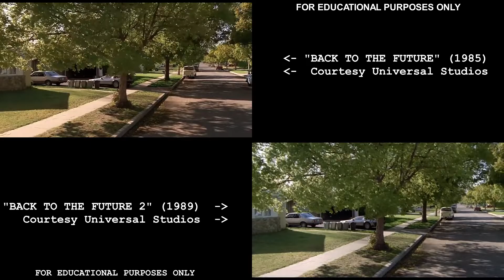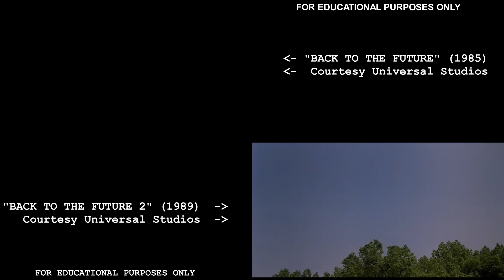Time Travel 101: Back to the Future (1985) Ending synchronized with BTTF 2 (1989) Beginning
In this EDUCATIONAL CLIP demonstrating concepts of relativity as it applies to Time, with this clip from the "Back to the Future" (1985) Ending synchronized with "Back to the Future 2" (1989) Beginning  - it's been four years since the last time we see Marty, but for Marty, he's experienced these same events EXACTLY like it was once before,.

Could this be the origin of Deja VU?

There are subtle changes Marty doesn't appear to see in this experience during this period of time as his girlfriend is no longer the person she once was.

In my universe. An Actress change.

In his universe. There's no apparent awareness of having repeated this day.

"Back to the Future" (1985) and "Back to the Future 2" (1989) are Copyright by Universal Studios.